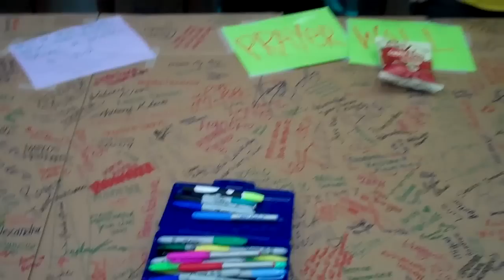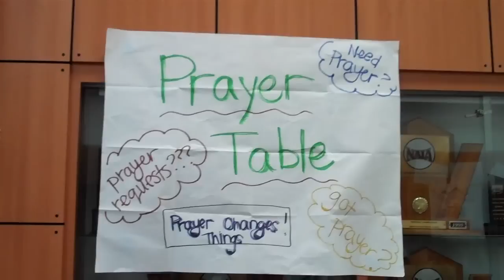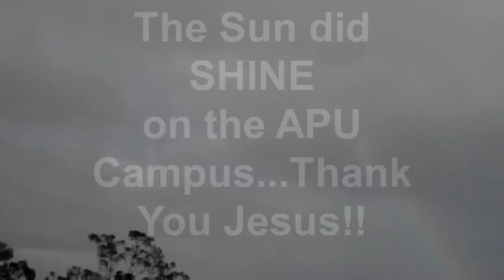NIGHT OF CHAMPIONS 2012 - 'ROCK SOLID'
Highlights of the APU/FCA Night of Champions Outreach that aims to bring the saving message of Jesus Christ to junior high and high school students!